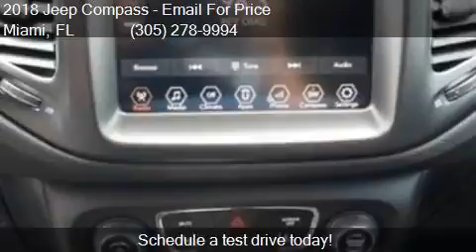2018 Jeep Compass Trailhawk 4x4 4dr SUV for sale in Miami, F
This 2018 Jeep Compass Trailhawk 4x4 4dr SUV is for sale in Miami, FL 33157 at DADELAND DODGE CHRYSLER JEEP RAM.

Engine: 2.4L I4
Transmission: Automatic 9-Speed
Color: Unspecified
Mileage: 2
Contact DADELAND DODGE CHRYSLER JEEP RAM 16501 South Dixie Highway Miami, FL 33157 to test drive this 2018 Jeep Compass Trailhawk 4x4 4dr SUV today.